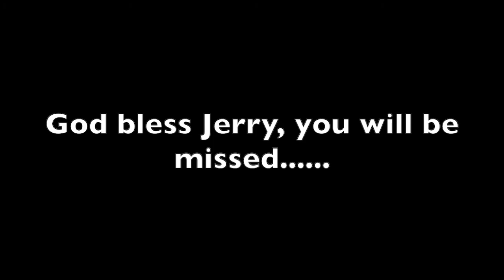Celebration of the Life of Jerry Allard